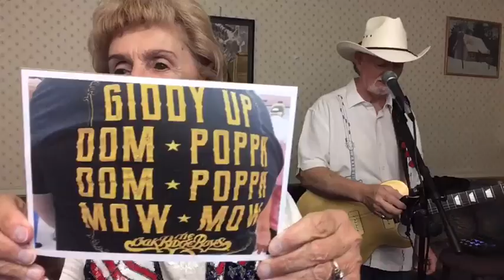178. Maria Rose & Danny Elswick, 07/05/24.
SETLIST:  This Land Is Your Land - Old Flame - Alora - Tennessee Whiskey - Rocky Top - A White Sport Coat - Rockin’ Around The Christmas Tree - Fishin' In The Dark - Crazy - Margaritaville - You Ain’t Woman Enough - Always on My Mind - Go Randy - By the Time I Get To Phoenix - Be My Baby - Smile - Brown Eyed Girl - God Bless the USA - One Mint Julip